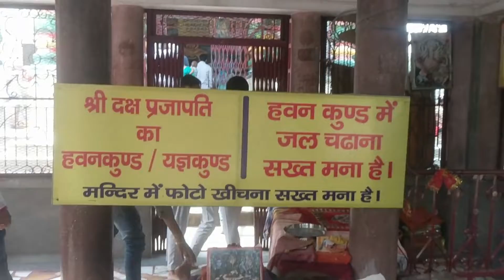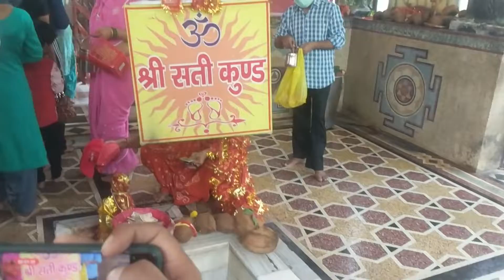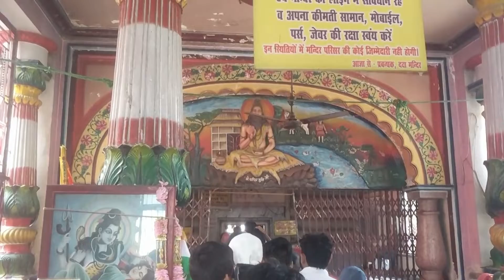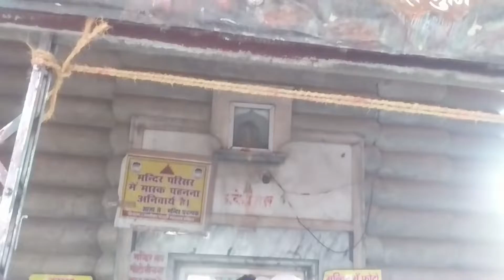Daksha Mahadev Temple , Haridwar !! (दक्ष महादेव मंदिर) Story, History - मेरी जान कोटद्वार vlogs